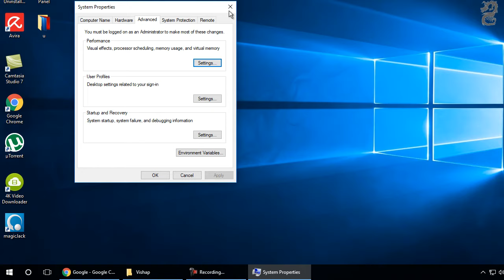Right Click Context Menu Not Disappearing in windows: How to Fix